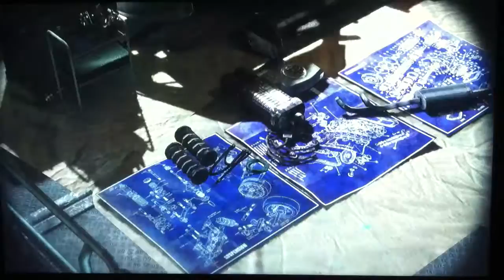Batman: Arkham Origins: Easter egg: The Batmoblie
This shows that batman is in the process of building the bat mobile. perhaps hinting to drive able bat mobile?